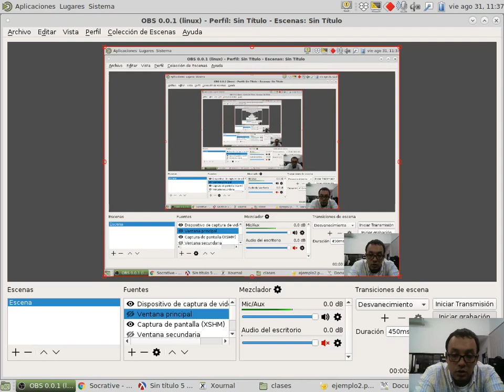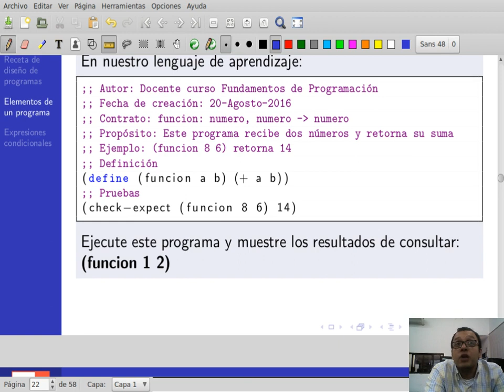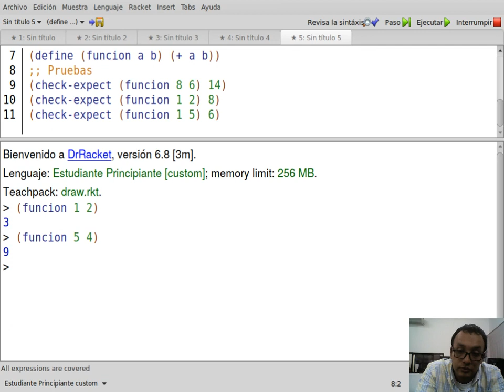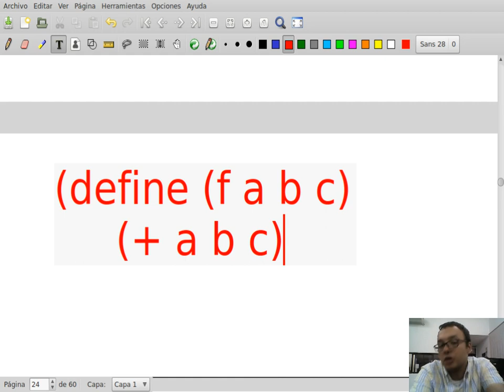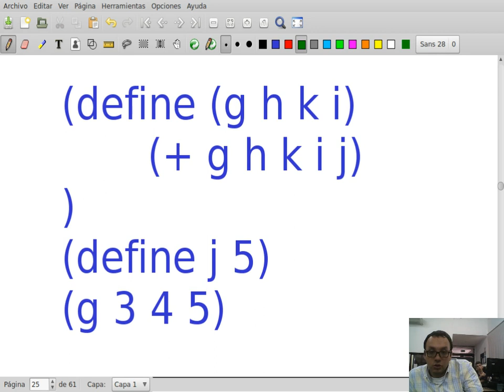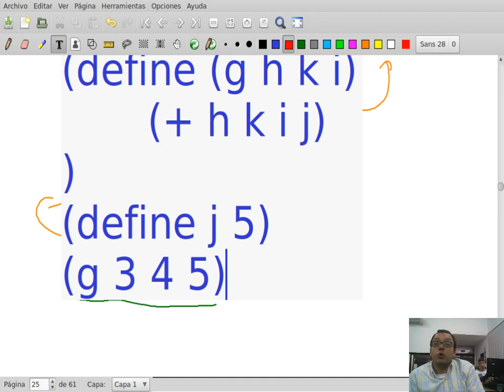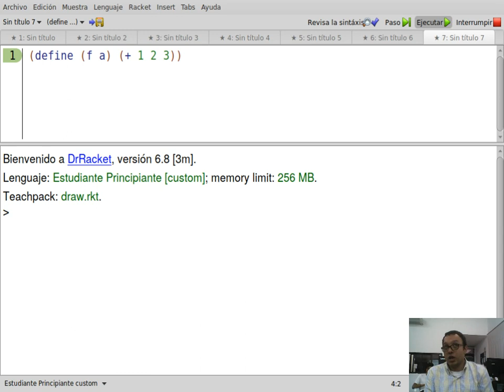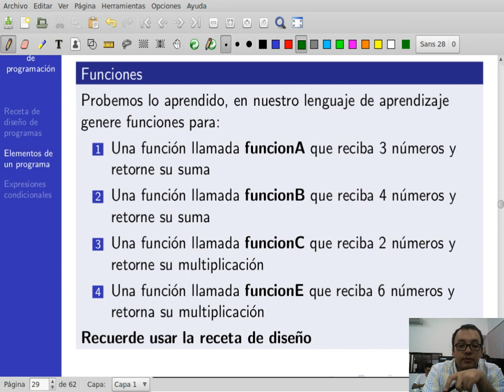FP Clase 2-9 Elementos de un programa II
Clase 31 de Agosto de 2018